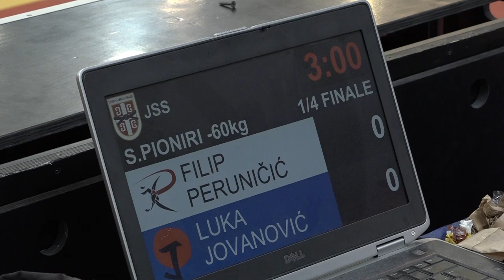Filip Peruničić RAK Luka Jovanović DKA 0:1 -60kg